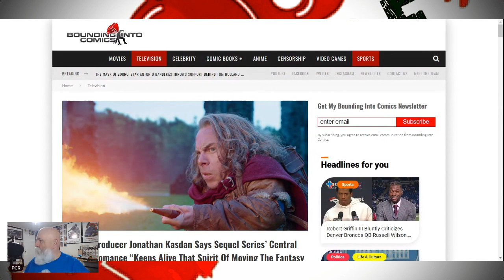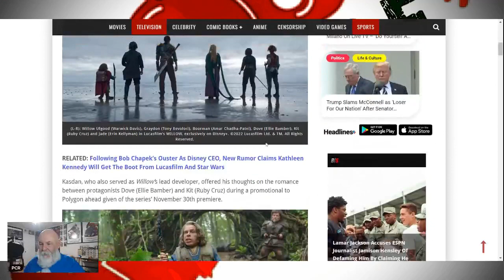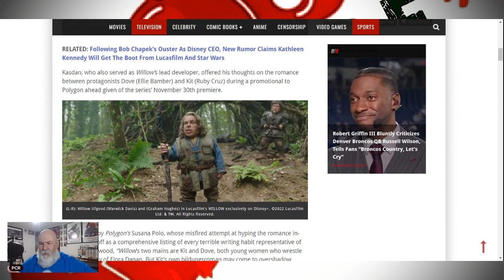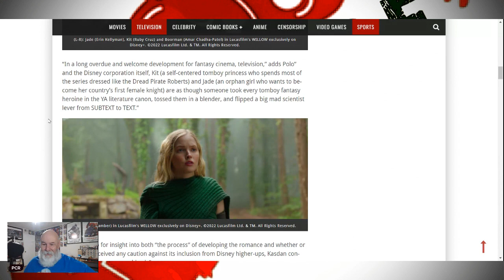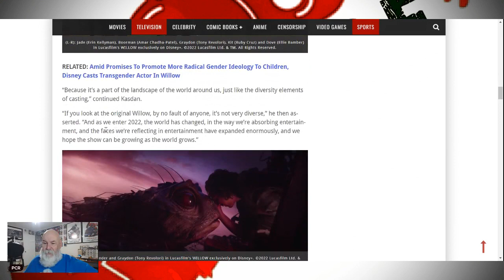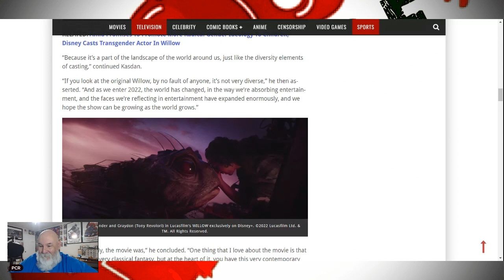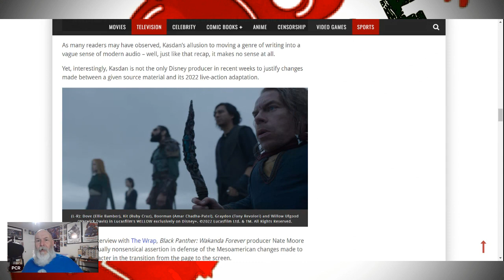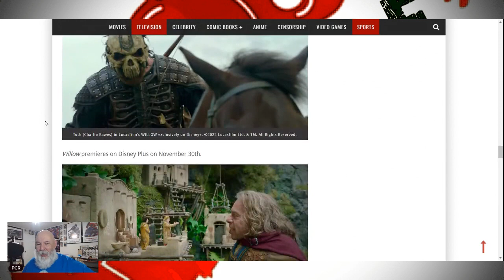Hollywood set to destroy beloved Willow with LEHS BEANS!!